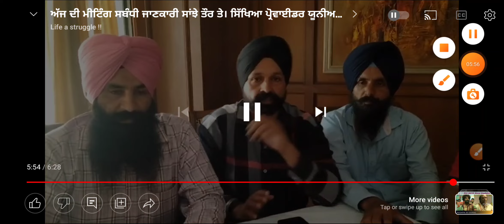ਕੱਚੇ ਅਧਿਆਪਕ ਹੋਣਗੇ ਪੱਕੇ , ਸੁਣੋ ਸਿੱਖਿਆ ਮੰਤਰੀ ਨਾਲ ਹੋਈ ਮੀਟਿੰਗ ਦਾ ਵੇਰਵਾ।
New update ETT 6635, Ett2364 ,ETT5994